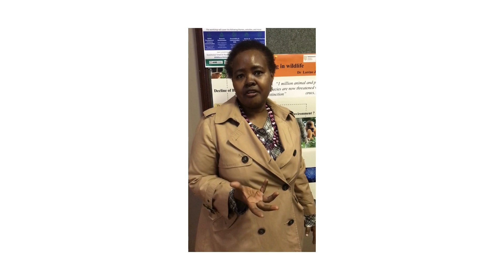Africans Perspectives about Science Communication in Africa: Africa Scientifique Programme 2023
Dr Cathrine Ndinda - talking about the importance of the Africa Scientifique Program in building an Afrocentric science communication perspective.